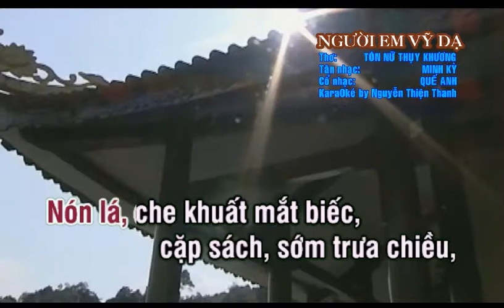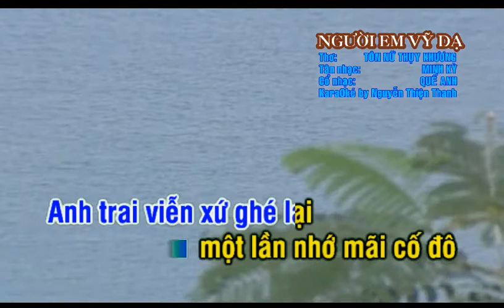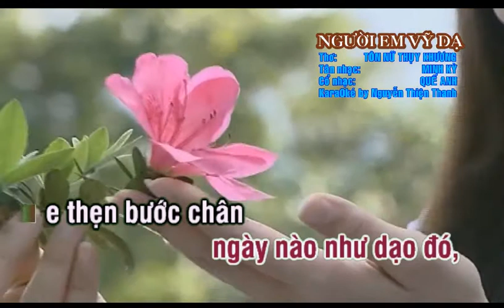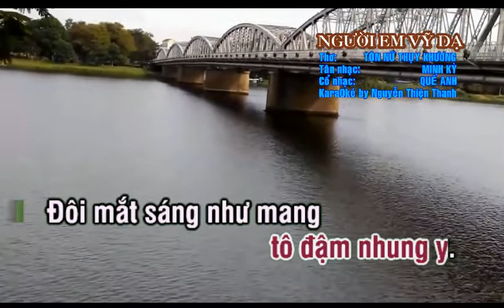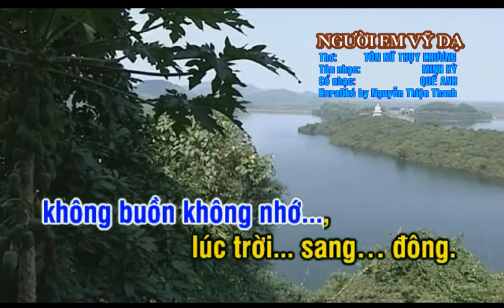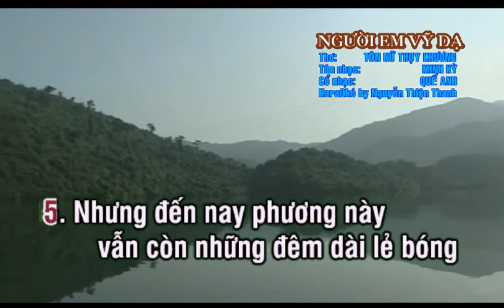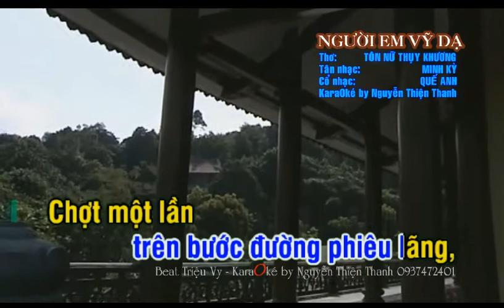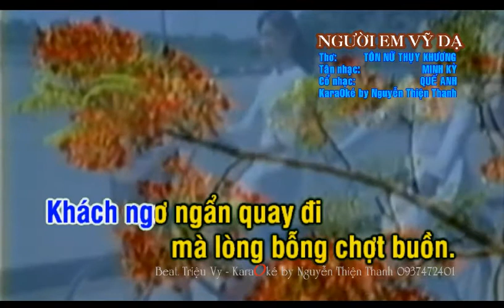KARAOKE TC NGUOI EM VI DA NGAN CHAU SONG CA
Hhuonggiangnganchaucailuong